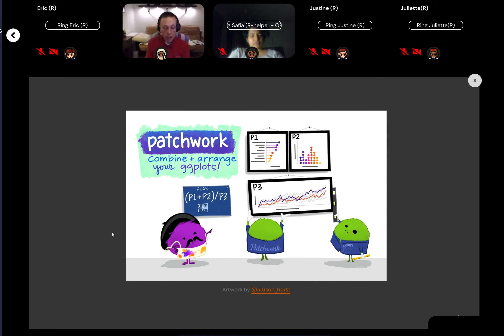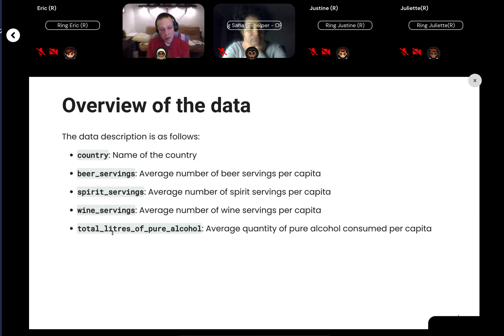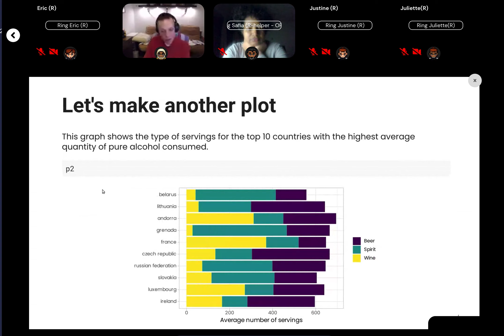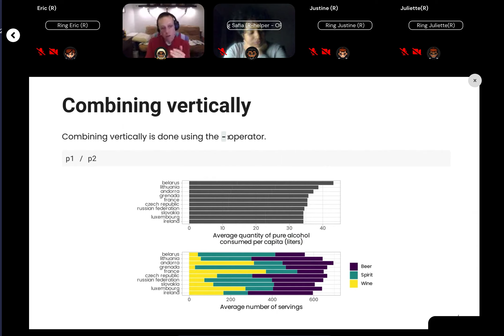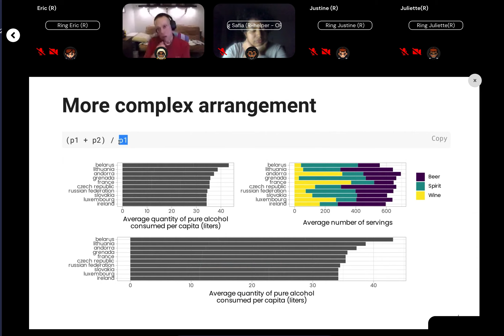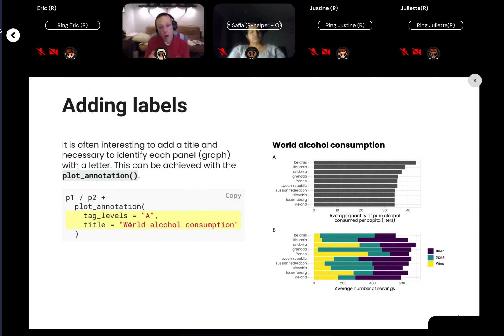R Atelier 2 (6/7): Visualisation avec ggplot2 / R Workshop 2 (6/7): Visualization with ggplot2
R Atelier 4 (6/7):  Visualisation avec ggplot2 -Combiner et arranger vos graphiques - R Patchwork package

Dans cet atelier, vous apprendrez à utiliser ggplot2

Contenu et présentation: Philippe Massicotte
Montage: Audrey Herrmann

R Workshop 4 (6/7):  Visualization with ggplot2 -Combine and arrange your Graphs - R Patchwork package

In this workshop, you will learn how to use ggplot2
Content and presentation: Philippe Massicotte
Editing: Audrey Herrmann